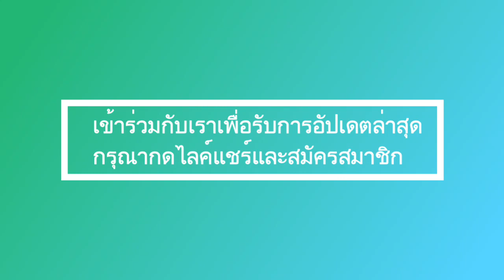ข่าวด่วน! กษัตริย์องค์ใหม่ของไทยจะยึดตามบุญคุณของตัวเอง! รัชกาลที่ 10